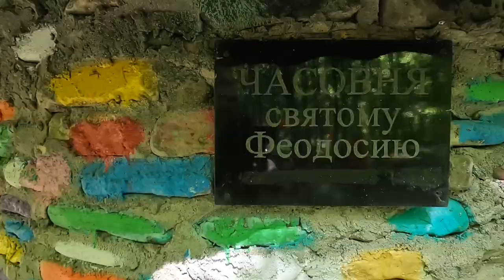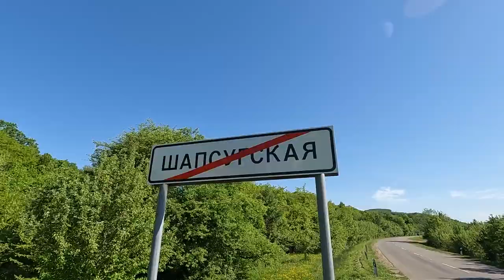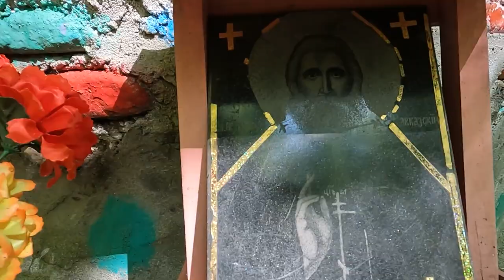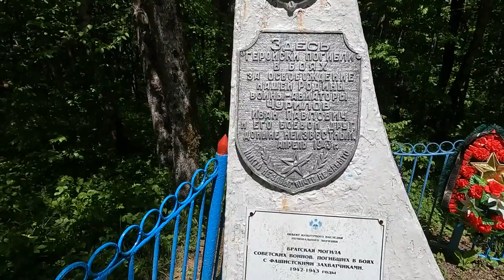Наш поход 9 мая 2022 в окрестностях станицы Шапсугской,Абинский район.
На 9 мая погода выдалась по настоящему весенняя и мы решили поехать прогуляться по горам в окрестности станицы Шапсугской, Абинского района. После того как мы припарковали машину на поляне возле реки Адегой, нас ждал интересный маршрут с переходами через горную реку ,уровень воды в которой был выше наших сапог )), по маршруту посетили памятник летчикам , которые погибли в воздушных дуэлях в 42-43 годах,посетили часовню Феодосия Кавказского,Мандалу Вечности, проходили мимо древних захоронений (курганов), в этот день в лесу было многолюдно , но оно и понятно, не только мы решили провести этот день на природе... Приятного просмотра, путешествуйте вместе с нами!